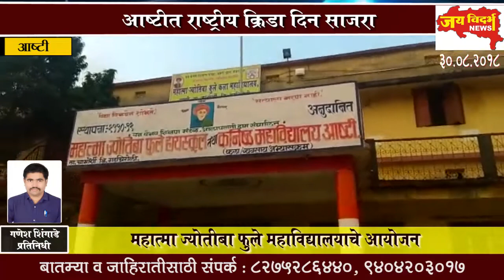आष्टीत राष्ट्रीय क्रिडा दिन साजरा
महात्मा ज्योतीबा फुले महाविद्यालयाचे आयोजन